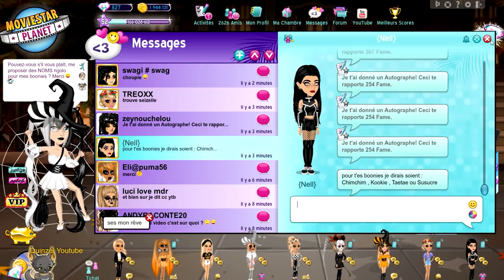COMMENT J'AI APPELÉ MES BOONIES SUR MSP ?